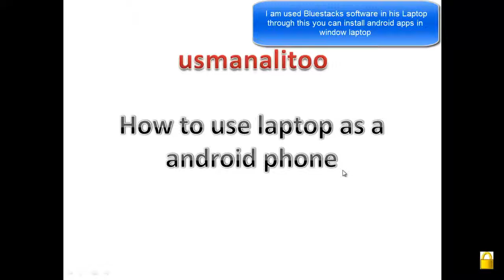How to use laptop as a android phone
i am showing in this video tutorial how to use laptop as a android phone. it is very good news for android lover. you can also install android apps on windows xp, 7 and 8